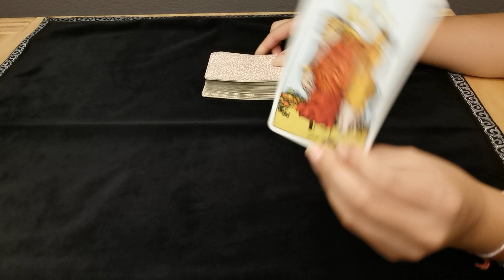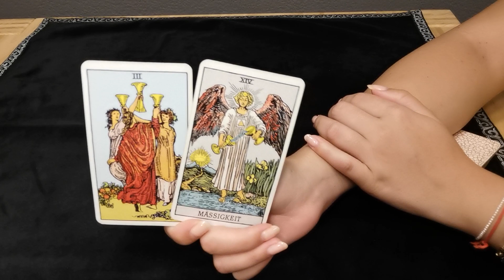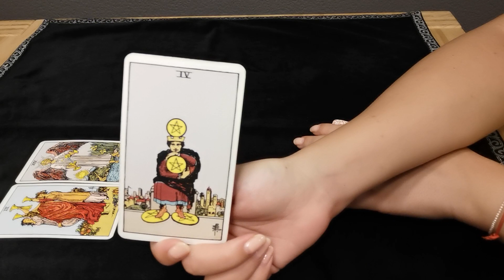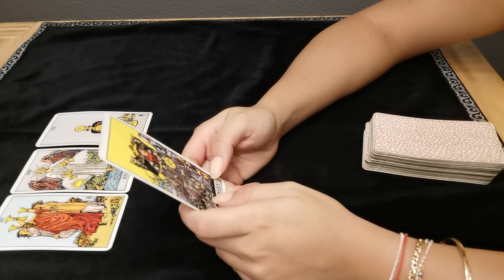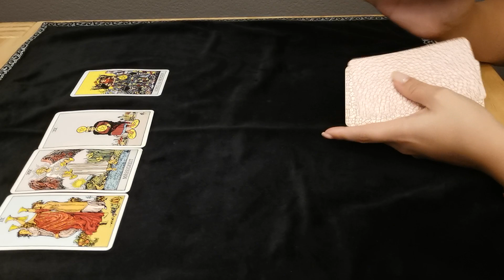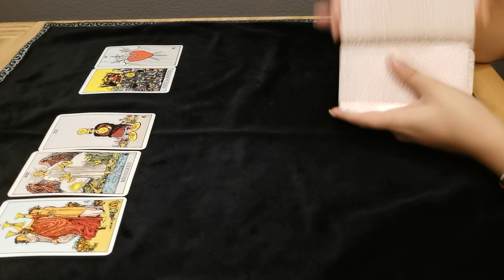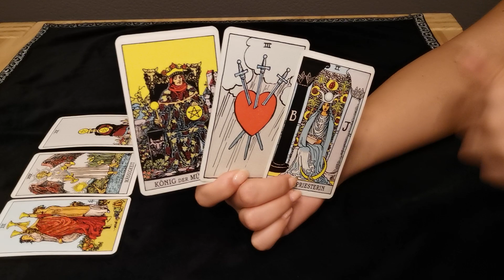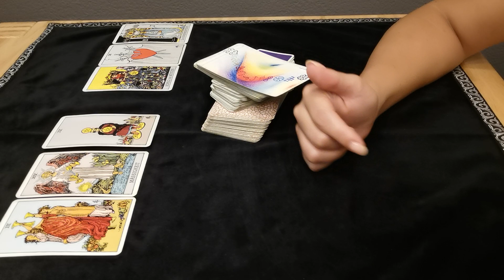KREBS - KEINE LEGUNG NÖTIG ❤️ (6. JUNI 2021)